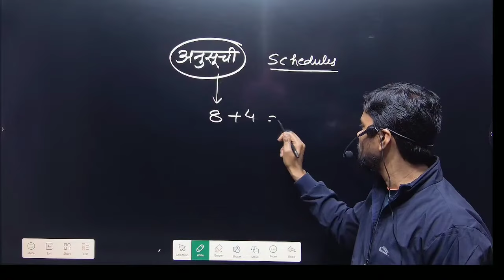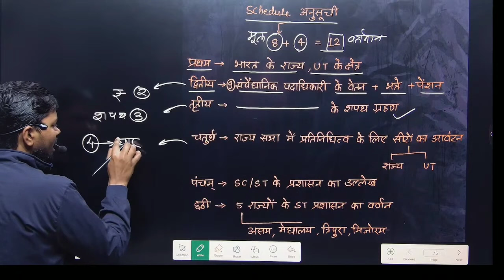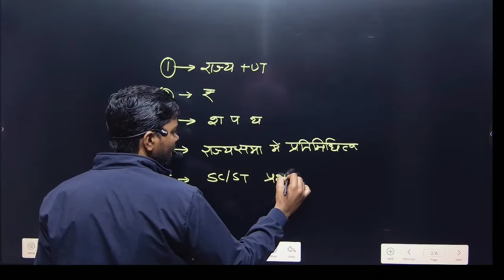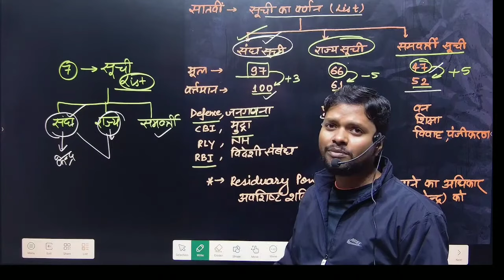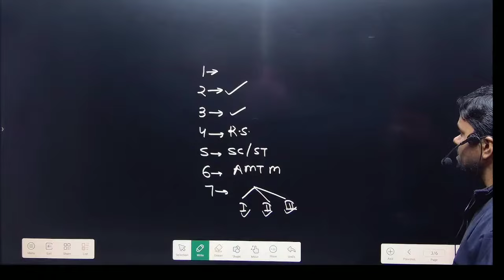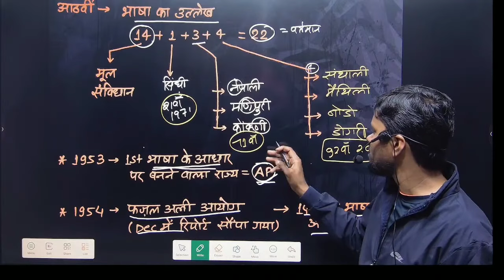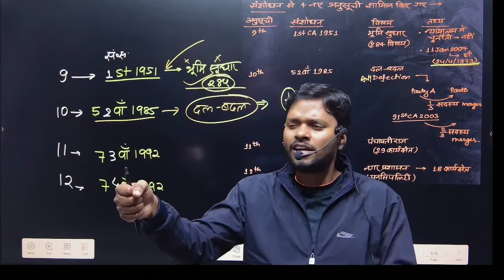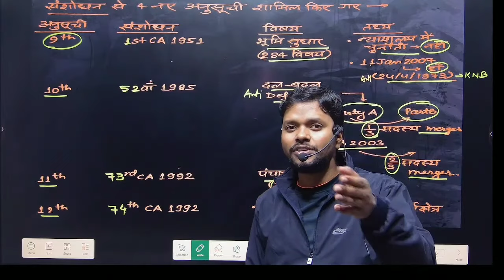llभारतीय संविधान की अनुसूचियां ll अनुसूची ll Schedules by Awnish sir AABO PLANET